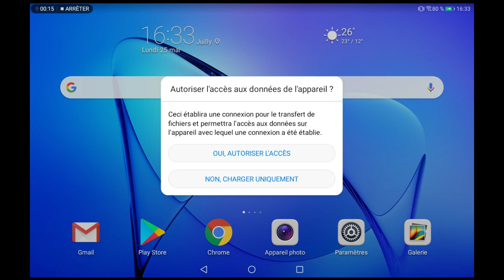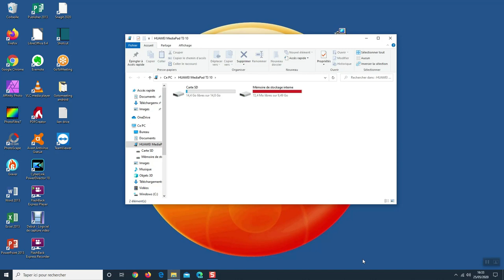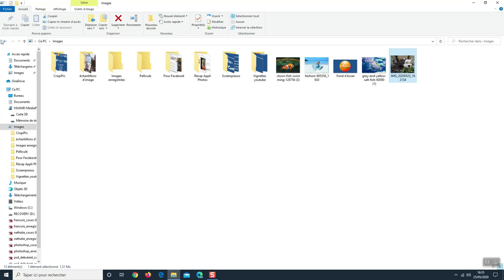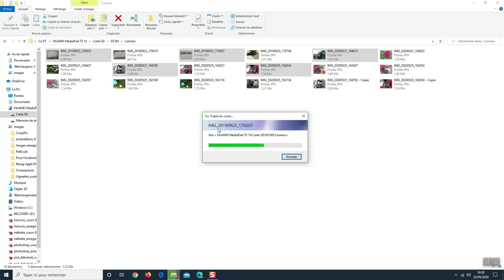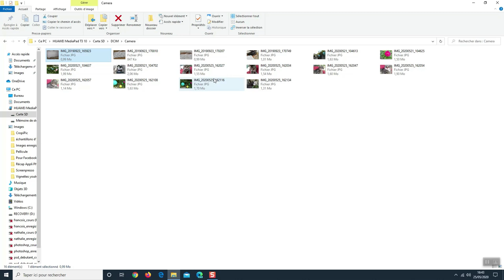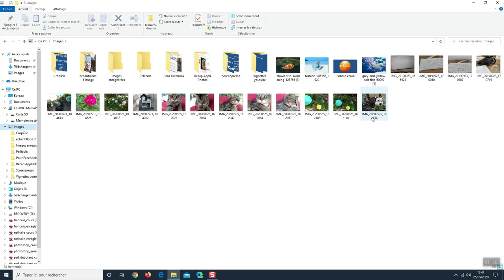Transférer manuellement ses photos / vidéos de sa tablette / téléphone vers son ordinateur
Précédemment nous avons vu comment transférer vos photos et/ou vidéos à l'aide de l'assistant proposé par Windows 10. Si vous le souhaitez, vous pouvez le faire manuellement. Voici la marche à suivre